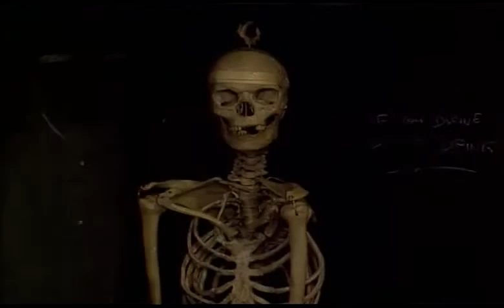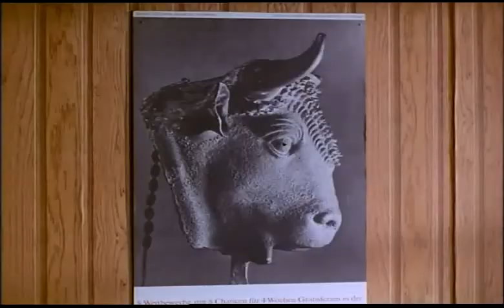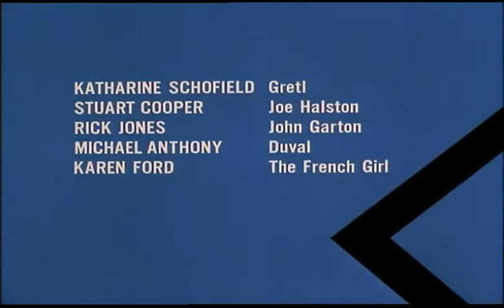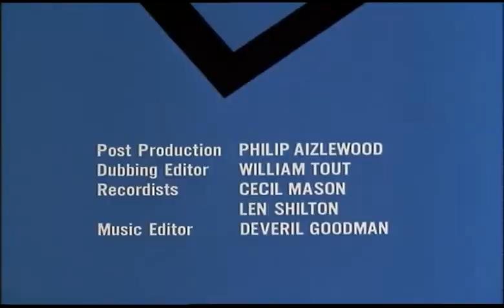Le Saint - Saison 5 Episode 17 Le jeu de la mort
Jouer au meurtre est un agréable passe-temps, jusqu'à ce que le jeu dérape. La vie du Saint ne tient qu'à un fil...

Avec :
Roger Moore : Simon Templar
Angela Douglas : Jenny Turner
Alan MacNaughton : Dr. Manders
George Murcell : Vogler
John Steiner : Grey Wyler
Bernard Horsfall : Bill Bast
Ivor Dean : Inspecteur-chef Teal
Katherine Schofield : Gretl
Stuart Cooper : Joe Halston
Rick Jones : John Garton
Michael Anthony : Duval
Karen Ford : la femme française
Terence Mountain : garde de Volger